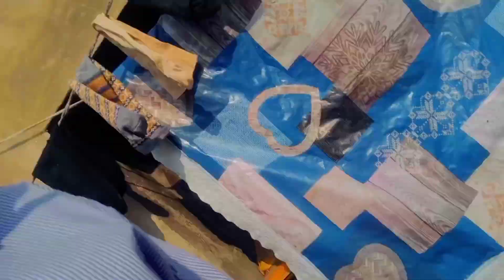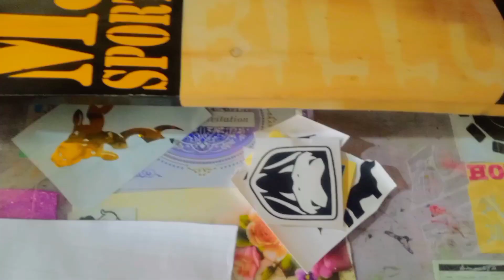Dost KY Bhai ki Dastar Bandi ( دستار بندی) ماشاءالله / مکمل حافظ بن گیا